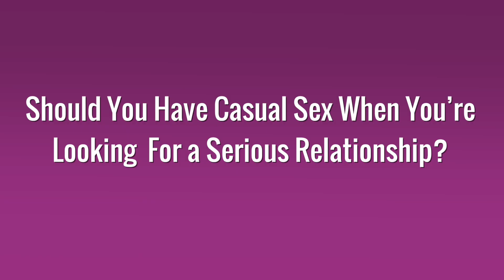Should You Have Casual Sex When You're Looking For a Serious Relationship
Short answer: no.
Longer answer: only if you can handle casual sex emotionally
Longest answer: watch the video!